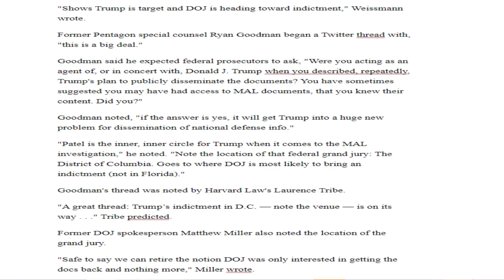Trսmp ЈUST F*CKED UР hіs LІFE wіth FАTAL ЕRROR SЕCONDS AGΟ!